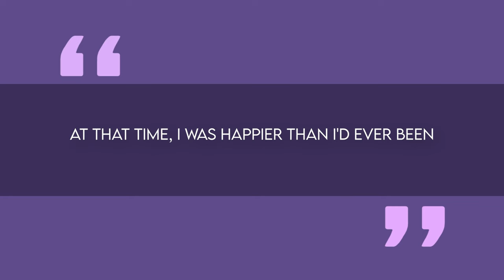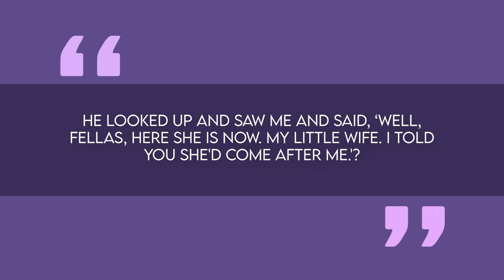INSIDE The Love Story and Homes of Tammy Wynette and George Jones: A Tale of Passion and Strife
Tammy Wynette and George Jones were two legendary figures in the realm of country music. Their love story was as tumultuous and passionate as the song they sang. In this video, we explore the highs and lows of their careers and relationships, including their stunning homes in Nashville and Lakeland, Florida. We also delve into the real-life struggles that Tammy and George faced in their relationship, which inspired their iconic song, Golden Ring. Join us as we take a closer look at the love story of Tammy Wynette and George Jones, two of country music’s most beloved stars.